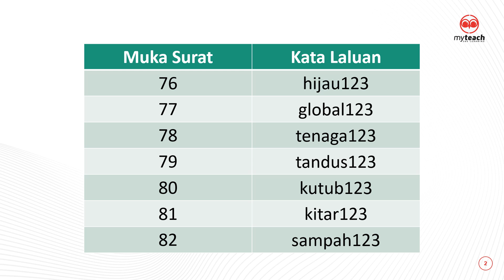OMG 8.0 Geografi Tg2 (Bab 9)_Password